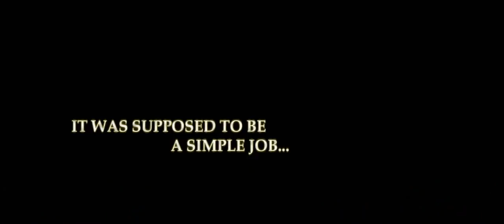The Crypt (2009)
It was suppose to be a simple job...that turned into...a fight to get out alive...